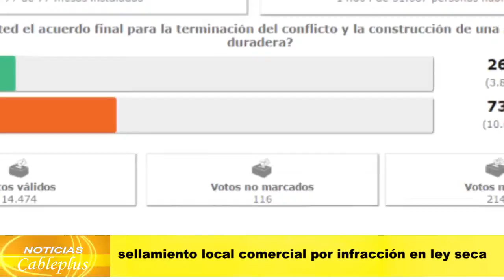Notas Cableplus reporte seguridad plbiscito